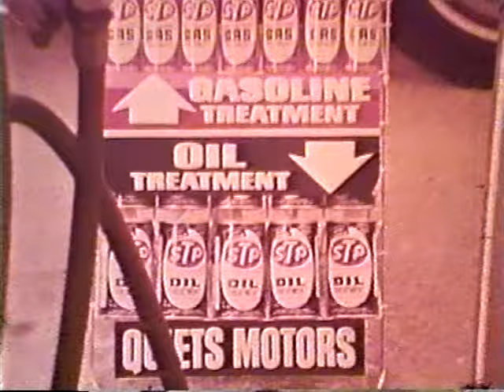big valley commercial break